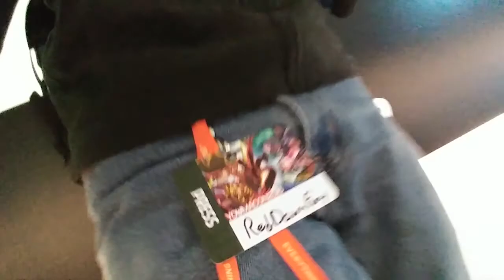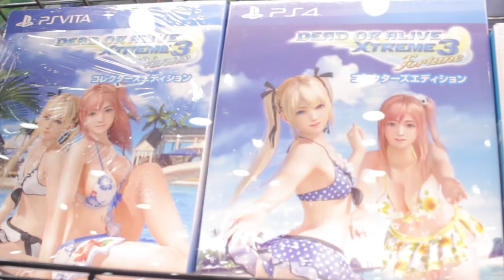Youmacon 2016 Hijinks Part 2 BOTTLE FLIP!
The Final Days of Youmacon 2016 get dank.